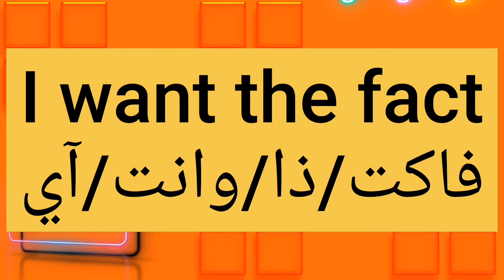ما معنى كلمة fact